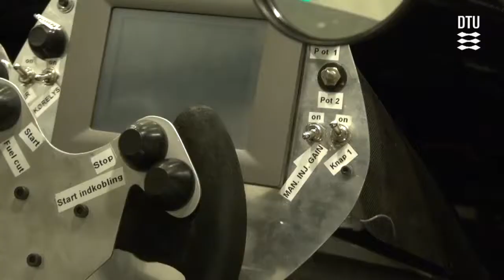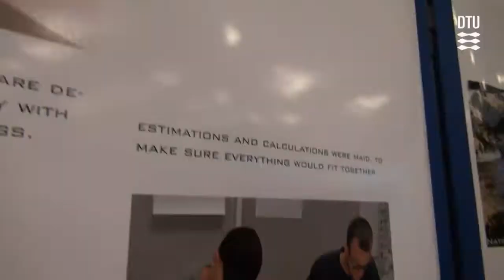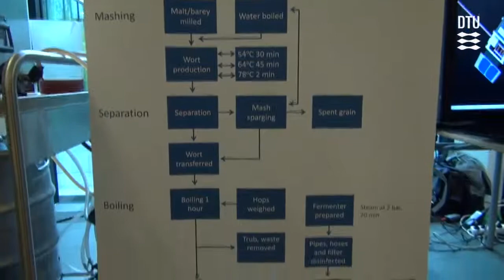Præsentation af "megaprojekter" på DTU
Præsentation af DTU Roadrunners, Solar Decathlon, DTU-Bryghus og DTU Rocket Scientists